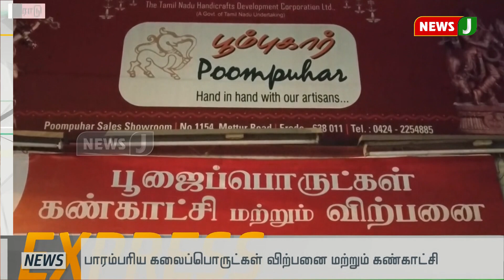விரைவுச் செய்திகள் (3pm-07.07.2019 )